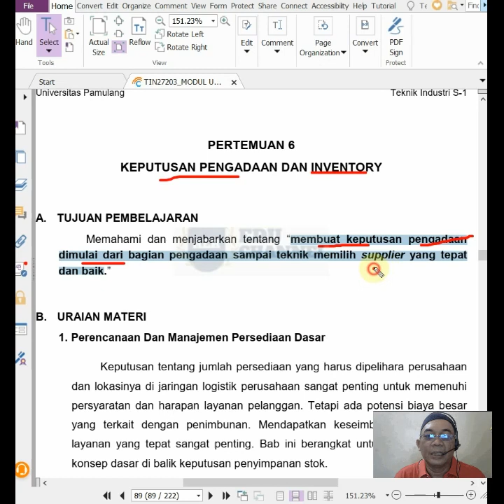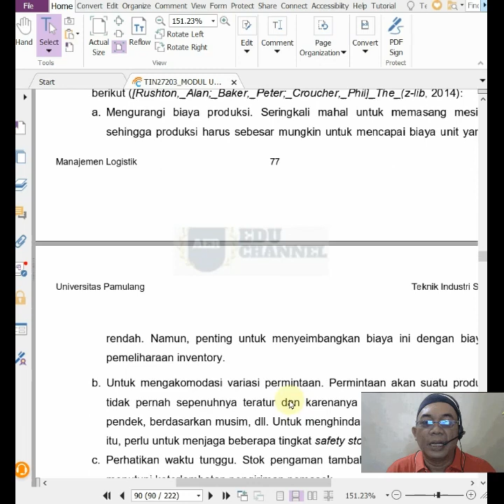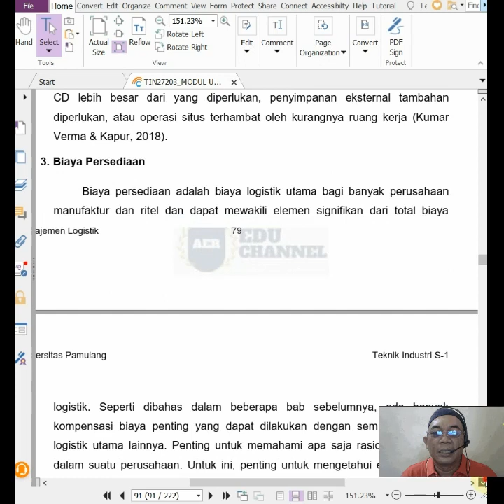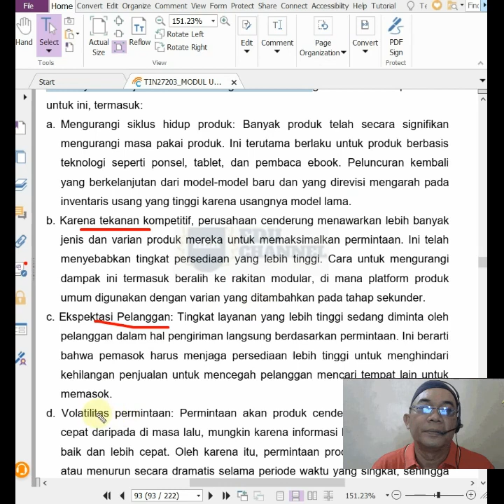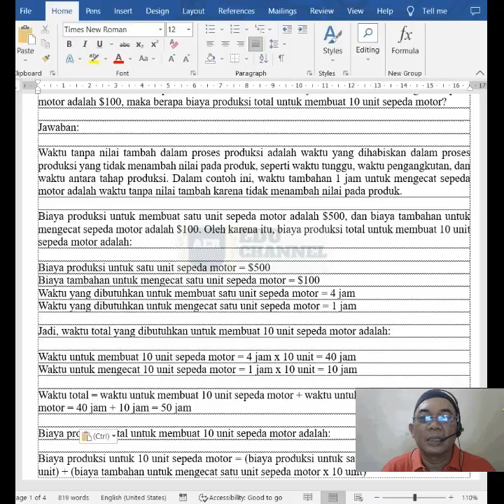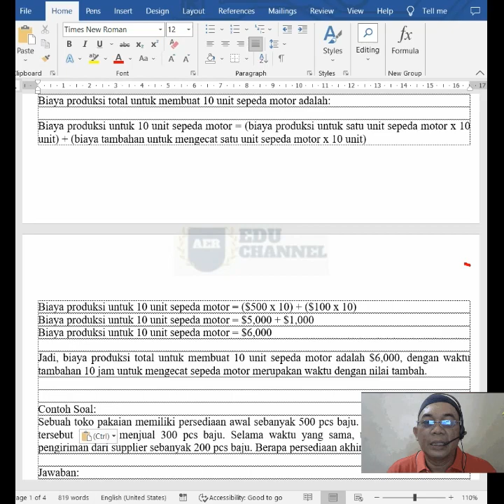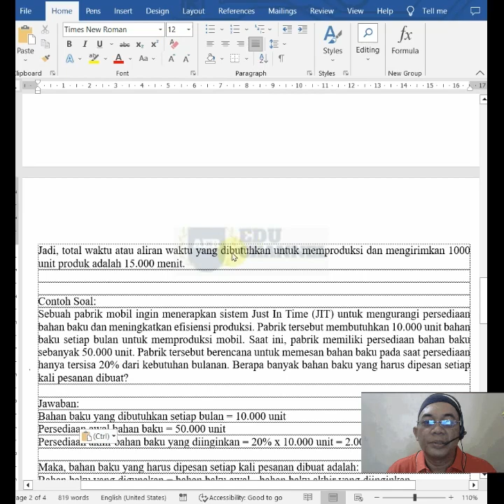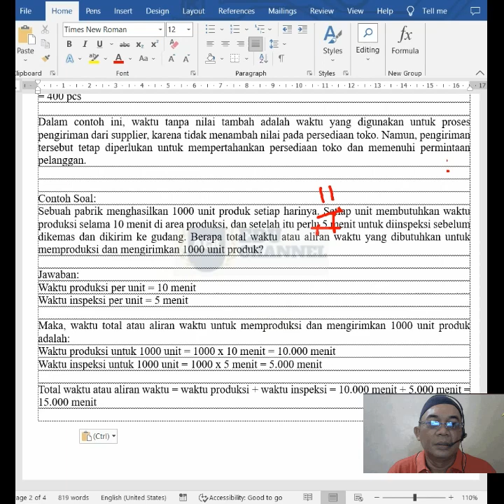PERTEMUAN 6 KEPUTUSAN PENGADAAN DAN INVENTORY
MANAJEMEN LOGISTIK

Keputusan pengadaan
Inventory
Persediaan barang
Manajemen persediaan
Supplier
Vendor
Procurement
Reorder point
Safety stock
Lead time
Peramalan permintaan
Penilaian supplier
Metode pembelian
Analisis kelayakan pengadaan
Strategi pengadaan
Sistem inventory
Pengendalian persediaan
Penyesuaian persediaan
Reduksi biaya persediaan
Pengoptimalan persediaan
Penggunaan teknologi dalam pengadaan dan inventory
Penyusunan anggaran persediaan
Evaluasi efektivitas pengadaan dan inventory
Implementasi kebijakan pengadaan dan inventory.